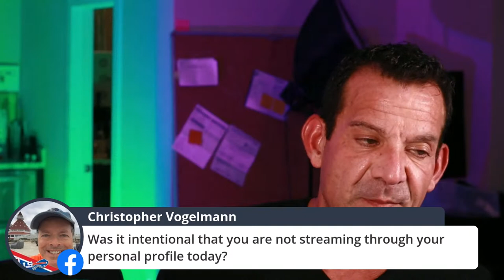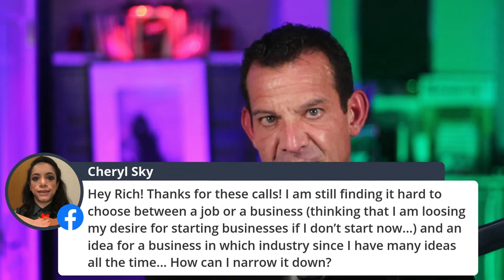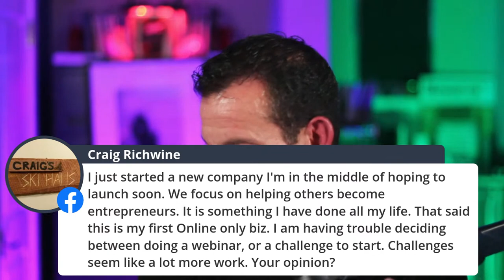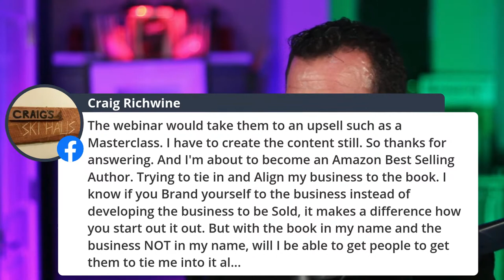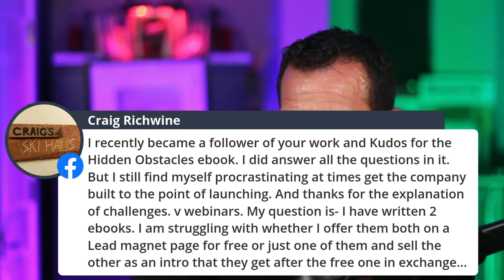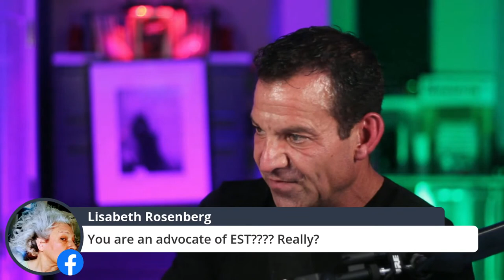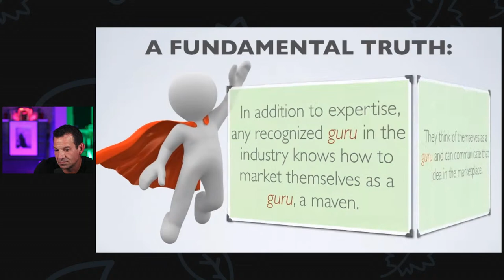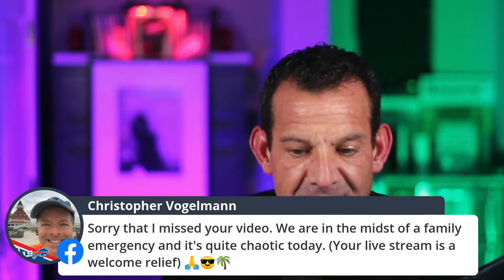How To Build a Reputation In Your Business - Get Paid For Who You Are, Not What You Do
My reputation has taken me many years to earn...

Because of this I'm able to be paid even more solely based on my reputation.

I want the same for you...

I want you to be paid for who you are, and not what you do.

If you can build a reputation that pays, you will be exposed to an endless array of opportunities.

In today's livestream I want to cover how you can begin doing this for yourself.

I'll see you at 6pm ET.